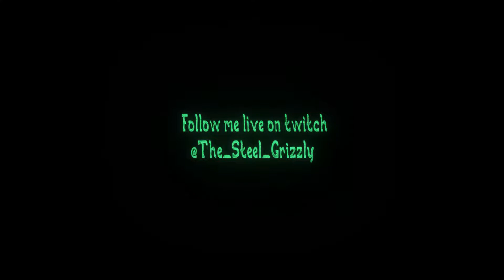Let's Play; It Takes Two with Jenny Bug and Grizzly, Part 11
Flying by the seat of our pants in this one.